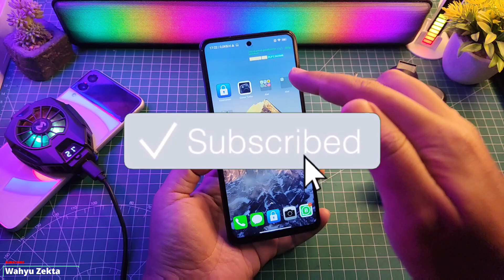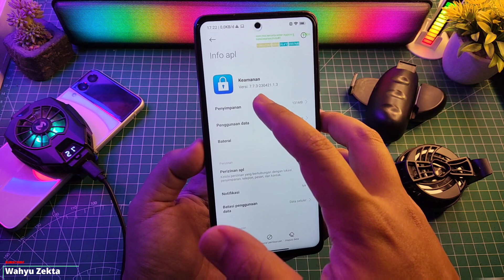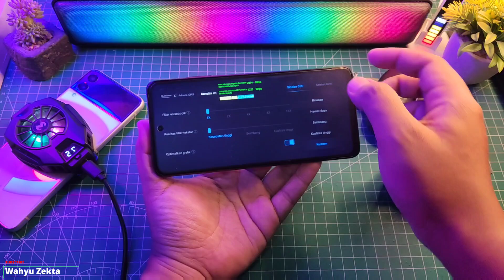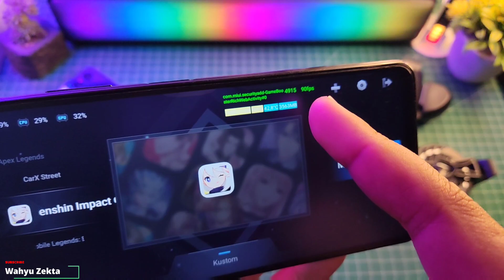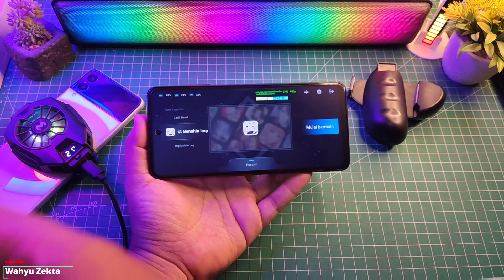TEST Snapdragon 700 Series! Kombinasi Terbaik! Joyose, Security dan Plugin Gaming Makin Stabil!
TEST Snapdragon 700 Series! Kombinasi Terbaik! Joyose, Security dan Plugin Gaming Makin Stabil! Selengkapnya Langsung Ke videonya..

Produk yang pernah saya pake :
OFFICIAL GRUP WAHYU ZEKTA OFFICIAL

Download
Joyose 2.2.71